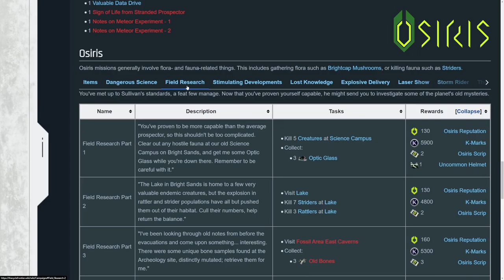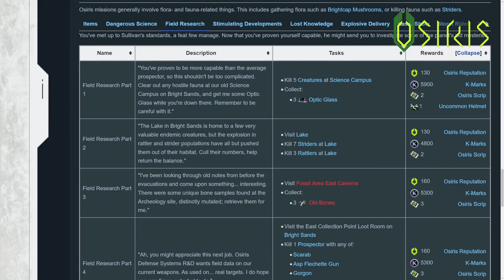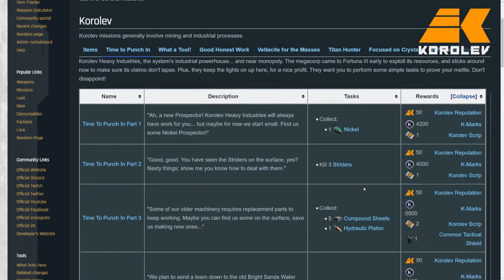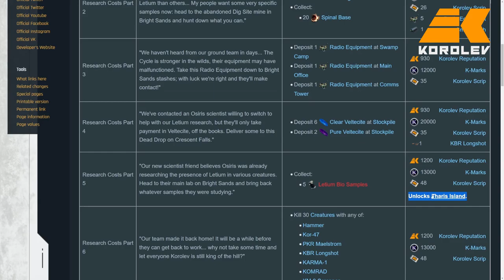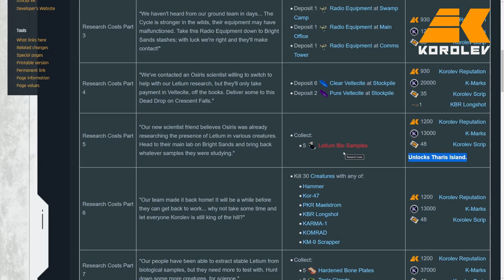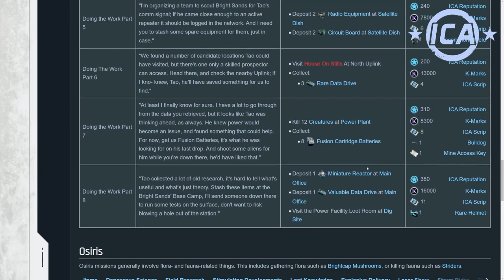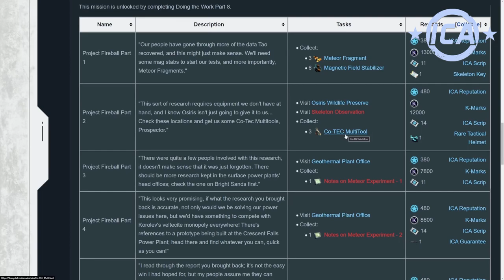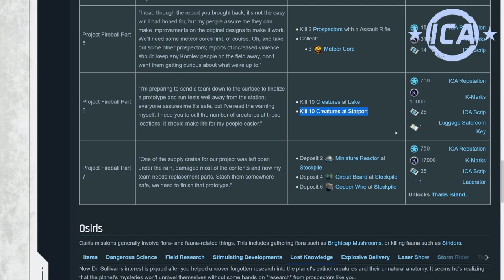Neue Map Tharis Island freischalten - Unlock Guide in The Cycle Frontier Season 2 Deutsch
Was ist die beste Fraktion um die neue Map Tharis Island freischalten und welche Quests schalten sie frei? Unlock Quest Guide in The Cycle Frontier Season 2 Deutsch - viel Spaß!! | Guides auf Deutsch für The Cycle Frontier von Yager Development

Es war eine sehr lange Nacht, deswegen die Sonnenbrille...

0:00 Questziele
0:40 Bedingung für die Freischaltung
1:27 Fraktion Osiris Tharis Island freischalten
3:36 Korolev Unlock Tharis Island
6:39 Mit ICA 3. Map freischalten
9:27 Beste Fraktion für Tharis Unlock